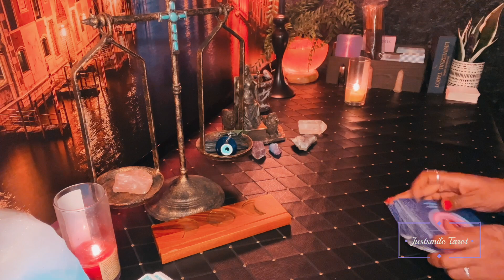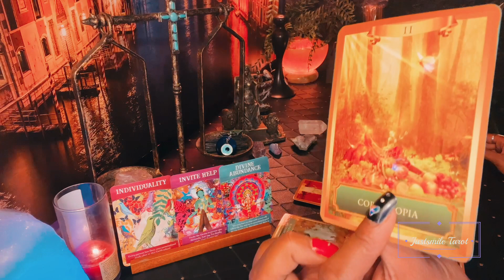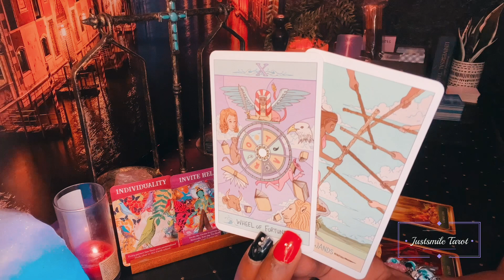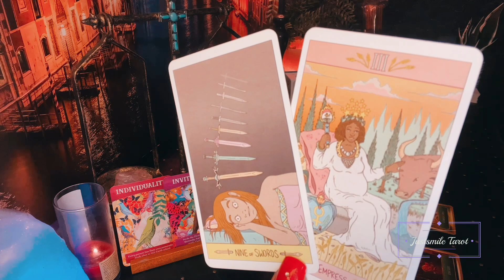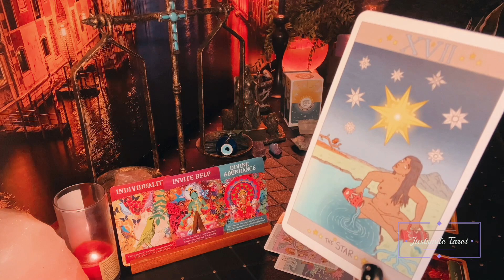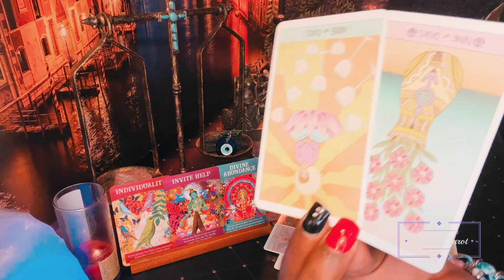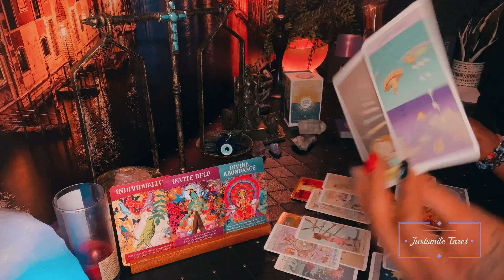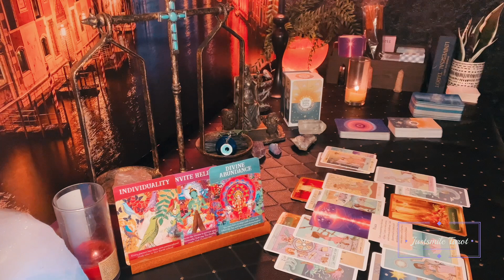🔐ONLY GOD….. THAT ISH DIDN’T WORK OUT.. FOR A REASON💪🏽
✨Appreciate you being here, i deliver message’s that May ⚠️ NOT resonate with Everyone ☝️🌟
If you’d like to add some BIG love to my channel , you may donate

-links down below 🌺 Thank you ! 🌞😊

✨Take wonderful care of yourself!! ❤️ ✨

Justsmile 🌎